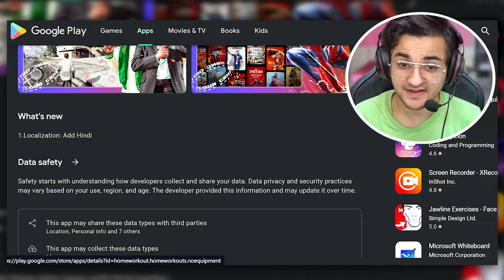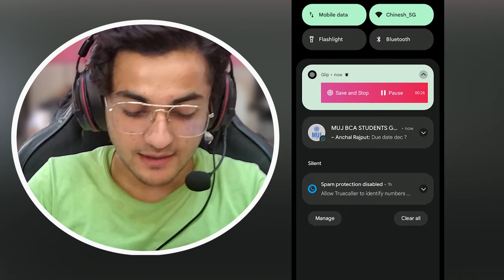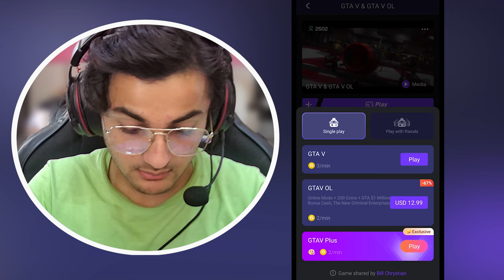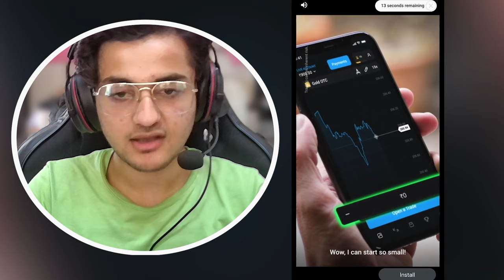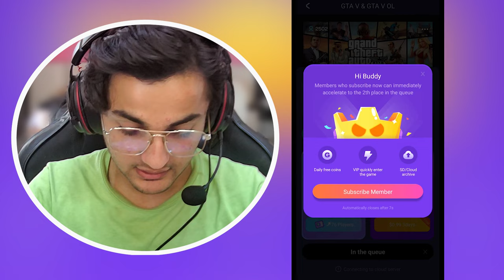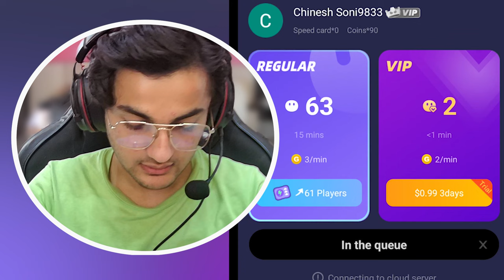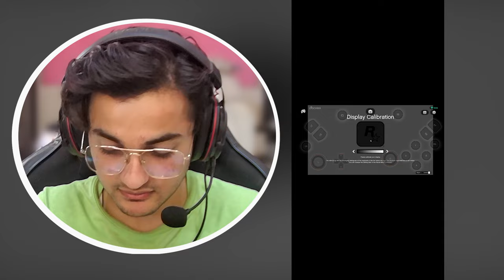How to play Real *GTA 5* in ANY MOBILE 🤯 | Best Cloud Emulator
Welcome to the official channel.. in this video we are going to play gta 5 in our android phone basically we are going to streaming real gta 5 in our mobile devices best thing about this is you can play it free and access anywhere in the world with any device ,enjoy the video make sure to like and subscribe and turn on the bell icon for future updates.